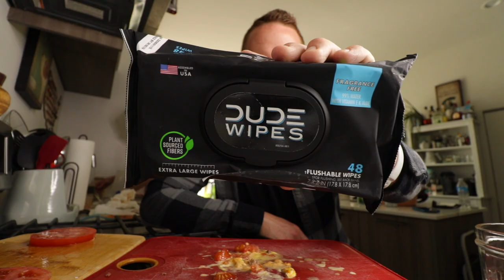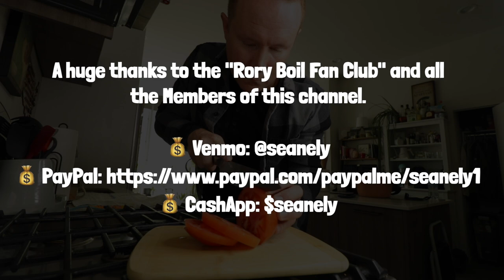Eating Cheeseburgers But The Buns Are Tomatoes 🍅🍔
Tomato burgers. For real. Today, it's TomatoBurgers where the buns are tomatoes. This was a craze for a while and I never partook in the fun, so I decided to do so for my vlog.

Sean Ely
1235 N Clybourn Ave Ste A
Box 226

If you like what I'm using on the show, snag one for yourself:
🌭 MY TOWELIE TOWEL
🌭 MY AIR FRYER
🌭 MY STEERING WHEEL TRAY
🌭 CAR VACUUM
🌭 MY WALLET PHONE CASE